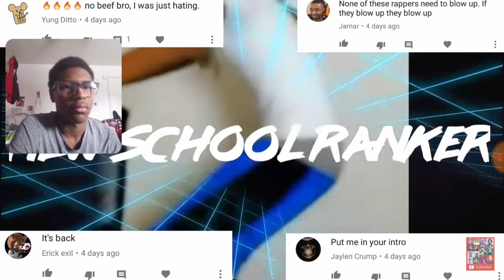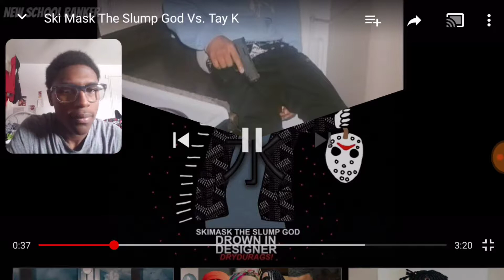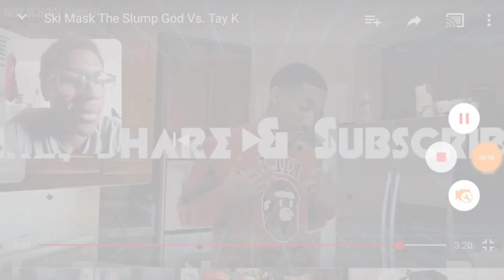Ski mask vs. Tay k (Reaction)